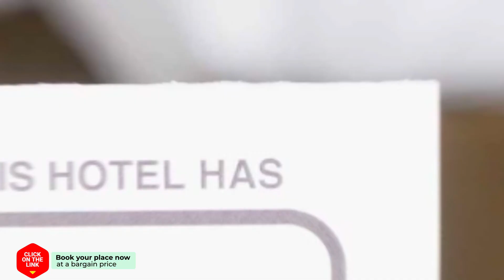Alhambra del Mar hotel review | Hotels in Marbella | Spain Hotels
Alhambra del Mar hotel video review. Hotels in Marbella, european 3 stars hotels.